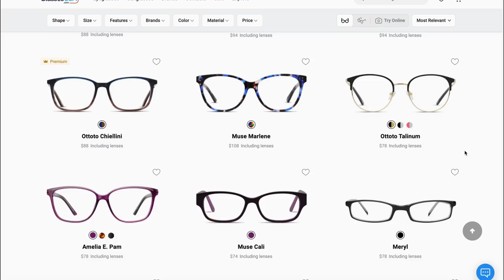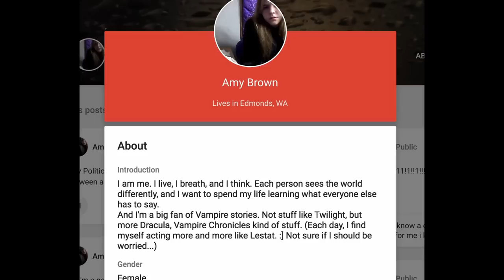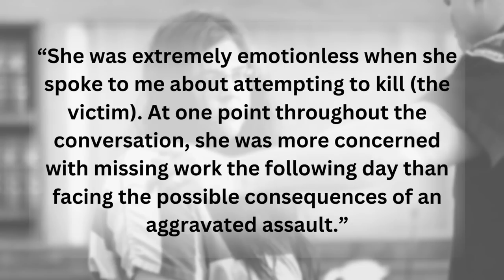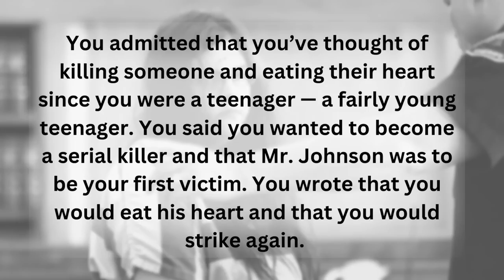She Wanted to Become a Serial Killer, so she Stabbed Her Date & Planned to Eat His Heart: Amy Brown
Get my frames! Click the links below & receive your crazy offer for 24hrs only👇🏽

What are your thoughts on this crazy case? Let's discuss in the comments.